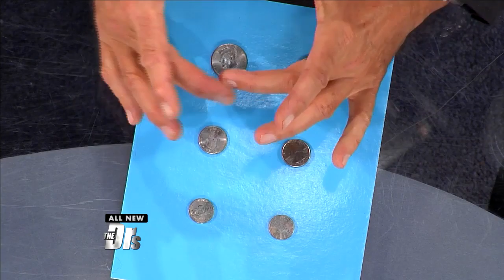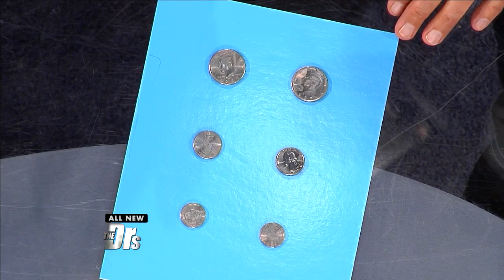Nip-Tuck for Your Nipples?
The Doctors examine the latest trend in cosmetic surgery for your nipples.